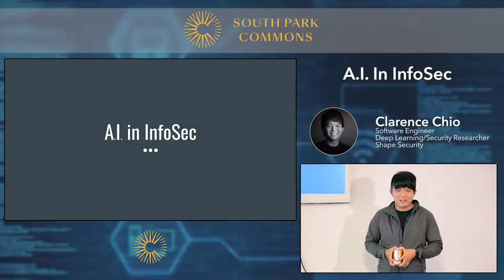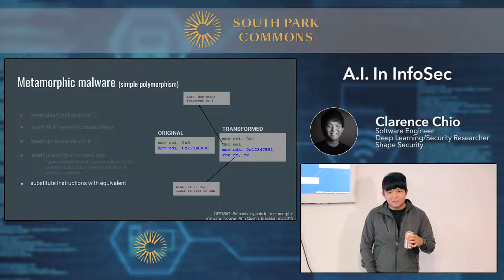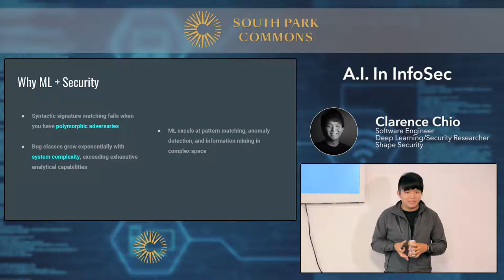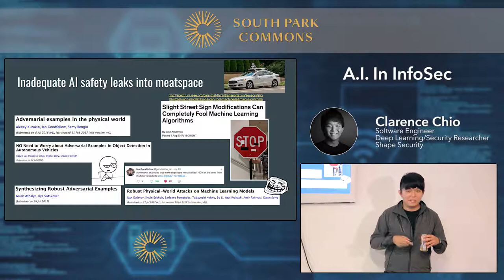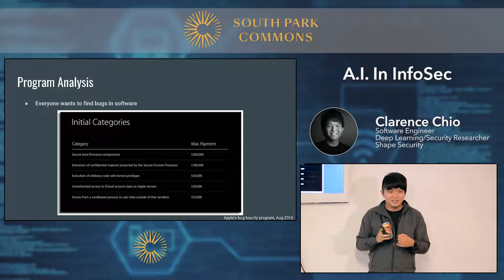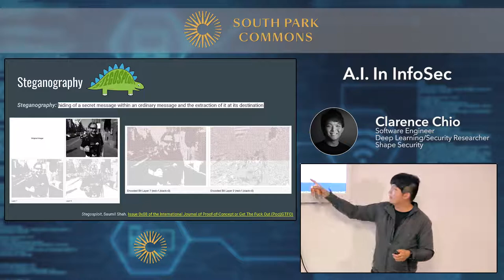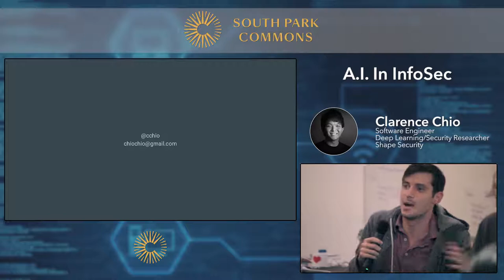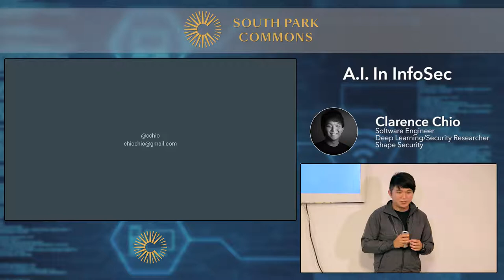AI and Information Security from Clarence Chio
The incredibly low tolerance for errors and a natural difficulty in collecting data has kept AI away from the hardest security problems. Furthermore, the AI community has not seriously dealt with the problem of reliability and malleability in adversarial contexts till recently. Yet, these guarantees are crucial to the use of AI in security. In this talk, we will discuss the state of AI in security and look at some methods that data and statistics can be used to both hack and secure systems.

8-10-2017